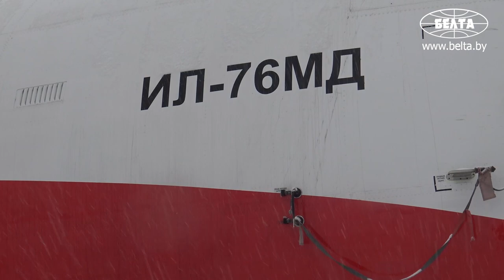Беларусь направила гуманитарную помощь в Китай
Беларусь направила гуманитарную помощь в Китай для поддержки в борьбе со вспышкой коронавируса. Груженый военный борт ИЛ-76МД вылетел в Пекин с аэродрома Мачулищи.